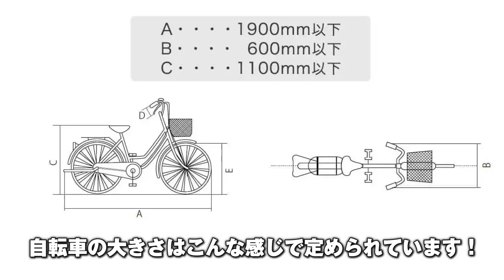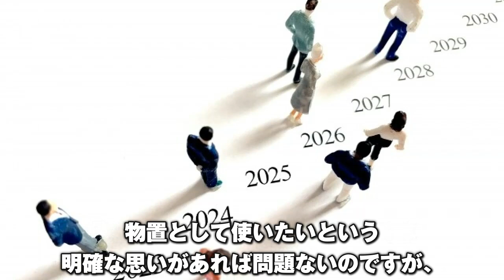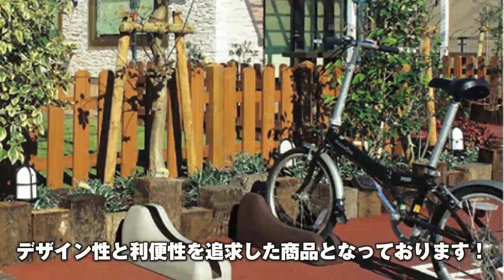【徹底解説】自転車置き場の選びについてわかりやすく解説（おすすめ商品もご紹介）！！ 初心者必見！！ ネットショップキロ/エクステリア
今回は自転車置き場の選び方をわかりやすく解説しました。

動画では商品選び方に加えて、おすすめ商品の紹介をしております！

【解説動画】
00:00 オープニング
00:12 自転車のサイズについて
00:45 実際の商品で解説
02:08 おすすめ商品紹介
02:16 ダイマツ MDシリーズ
02:39 東洋工業　Dex サイクルブロック
02:53 キロスタイル サイクルポート
03:15 まとめ

～関連商品～
ダイマツ　多目的万能物置　DM-10

～動画を見た方関連カテゴリページ～
キロで一番人気の自転車置場！DM-10のサイズ一覧表をつくりました

～サイト情報～
【ネットショップキロ】